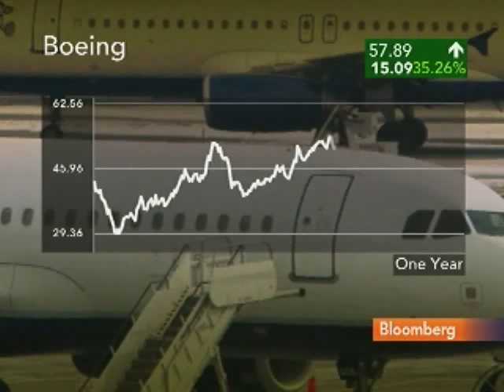Lawmaker Murtha, Supporter of Troops, Dies at Age 77: Video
Feb. 9 (Bloomberg) -- Representative John Murtha, a staunch supporter of the U.S. military who became an outspoken opponent of the Iraq war, died at age 77 yesterday after a 36-year career in Congress. Bloomberg's Peter Cook reports. (Source: Bloomberg)